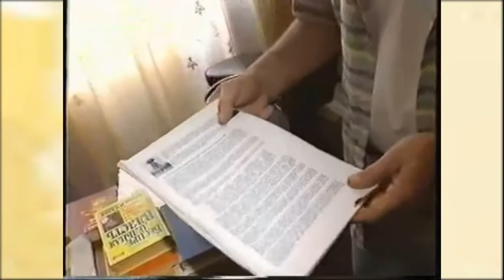GERADOR DE ELETRICIDADE DE TARIEL KAPANADZE O KAPAGEN - PARTE 01#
Segundo seu inventor Tariel Kapanadze o aparelho apresentado no vídeo pode produzir 5kW
A presente invenção é um dispositivo autossuficiente (autoalimentação) e produzindo energia elétrica pronta para usar, começa a operar com a energia elétrica inicial recebida do acumulador ou fonte similar de energia, transferindo o campo magnético gerado na primeira bobina para a segunda bobina através de um estabilizador de frequência, após estabilizar ritmicamente o campo magnético ocorrido entre as bobinas; converte a energia independente - recebida da segunda bobina do ar - em energia elétrica.
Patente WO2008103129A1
Inventor georgiano Tariel Kapanadze(ტარიელ კაპანაძე)

Musica
Crunky
Artista: Freedom Trail Studio